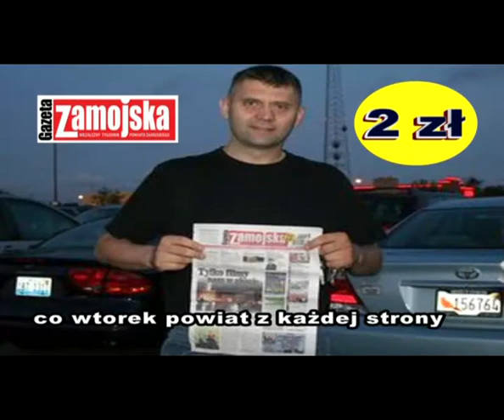Na Pierwszym Planie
Na Pierwszym Planie - Jerzy Tyburski